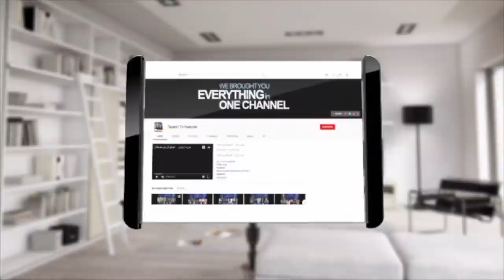Face 2 Face with Alireza Amirghassemi and Hossein Madjid ... January 16, 2021